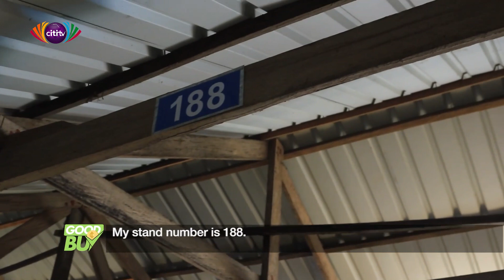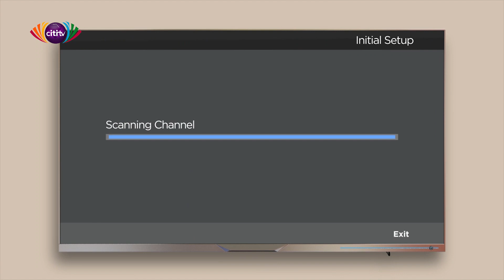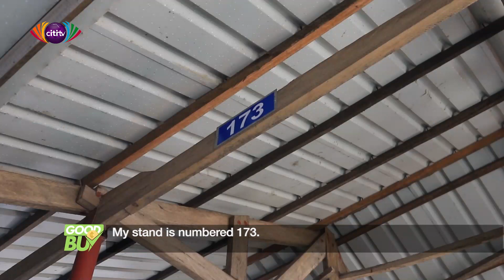Shopping at the La Market Complex: What do the wares cost? | Good Buy